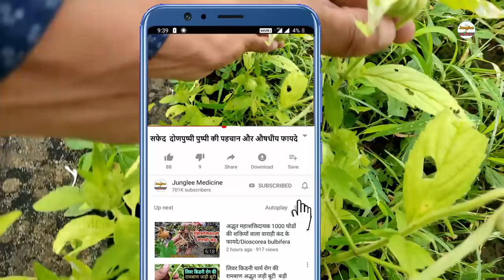दुर्लभ चमत्कारी वनस्पति सफेद दोणपुष्पी की पहचान और फायदे /Leucas Cephalotes